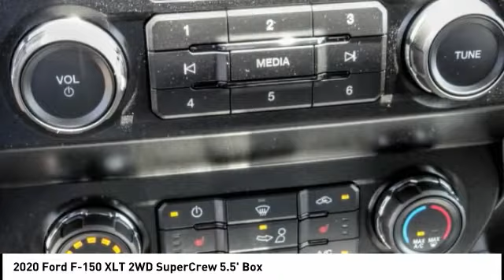2020 Ford F-150 Fontana, Chino, Norco, Moreno Valley, San Bernardino, CA FL1881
2020 Ford F-150 XLT 2WD SuperCrew 5.5' Box

16005 VALLEY BLVD.

SUNRISE FORD FONTANA: PROUDLY SERVING FONTANA, CHINO, NORCO, MORENO VALLEY, SAN BERNARDINO, AND SURROUNDING SOUTHERN CALIFORNIA LOCATIONS. THIS MAGMA RED 2020 Ford IS EQUIPPED WITH A , AUTOMATIC TRANSMISSION, AND RECEIVES AN ESTIMATED 19 City/25 Hwy MPG. FONTANA, CA 92335. FONTANA, CA  CHINO, CA  NORCO, CA  MORENO VALLEY, CA  SAN BERNARDINO, CA 2020 Ford XLT 2WD SuperCrew 5.5' Box Stock #: FL1881 | VIN: 1FTEW1CP4LKE25202 | 2020 Ford F150 XLT SPORT Sunrise Ford Fontana